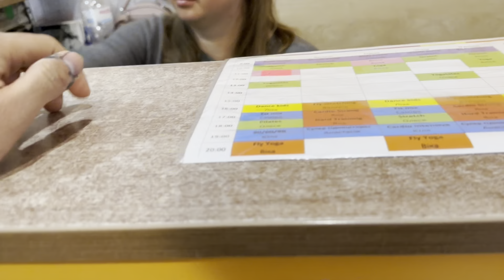THESE PEOPLE CAN ONLY DO THIS👍🏻||Rattansfamjaam